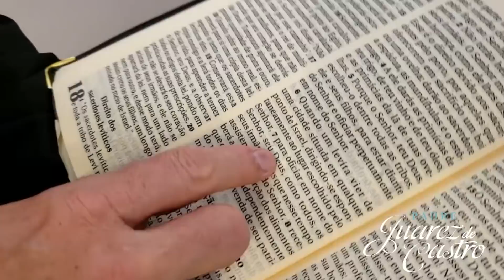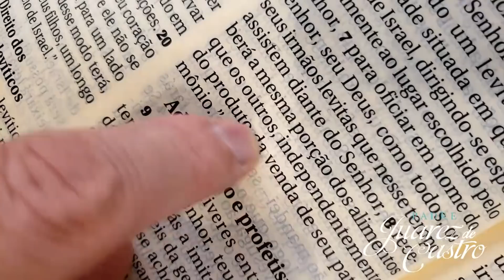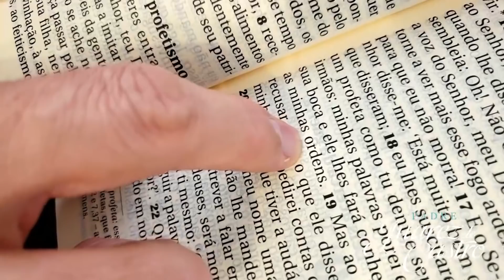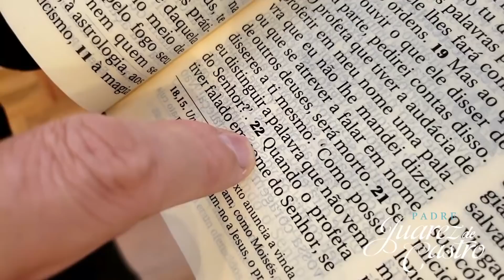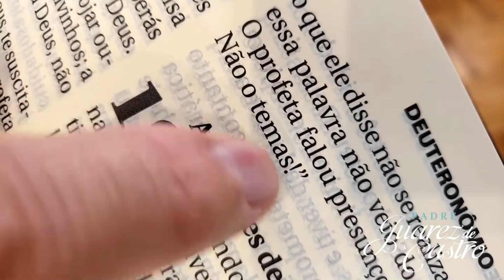Curso Bíblico 171 - Deuteronômio Capítulo 18 - O direito dos Levitas, Origem e função dos Profetas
▼ SIGA!